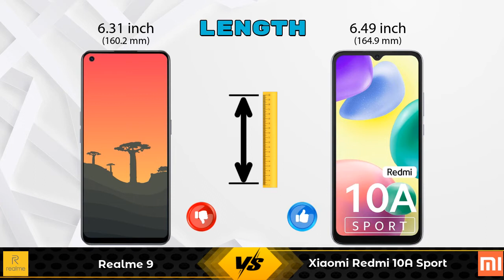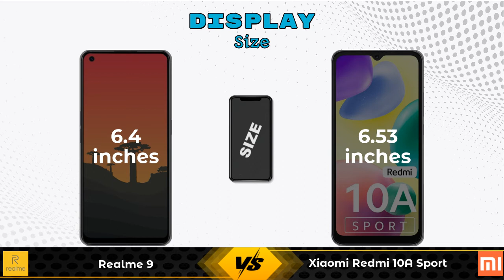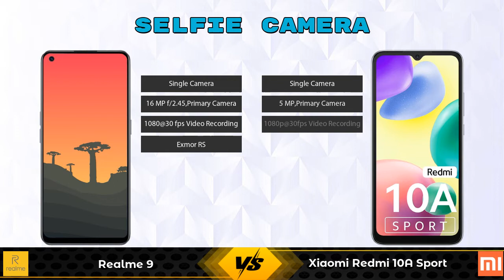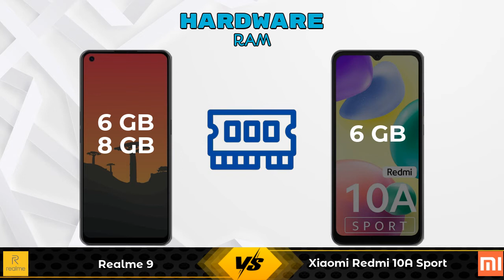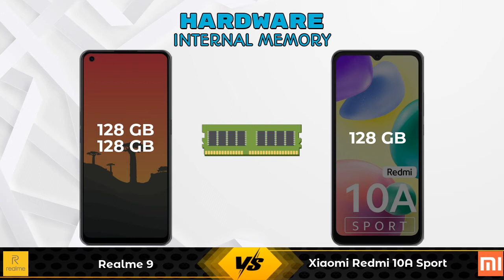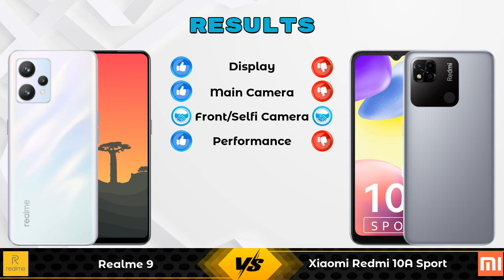Realme 9 Vs Xiaomi Redmi 10A Sport - Full Comparison [Full Specifications]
In this Video we are Comparing Realme 9 Vs Xiaomi Redmi 10A Sport with [Full Specifications].

Variant Details:
6 GB / 128 GB - 17999
8 GB / 128 GB - 18999 (Flipkart)

Variant Details:
6 GB / 128 GB - 10999

Realme 9 8GB RAM Vs Xiaomi Redmi 10A Sport full specifications
Xiaomi Redmi 10A Sport Vs Realme 9 8GB RAM full specifications
Realme 9 8GB RAM Vs Xiaomi Redmi 10A Sport comparison
Xiaomi Redmi 10A Sport Vs Realme 9 8GB RAM comparison
Realme 9 Vs Xiaomi Redmi 10A Sport comparison
Realme 9 Vs Xiaomi Redmi 10A Sport